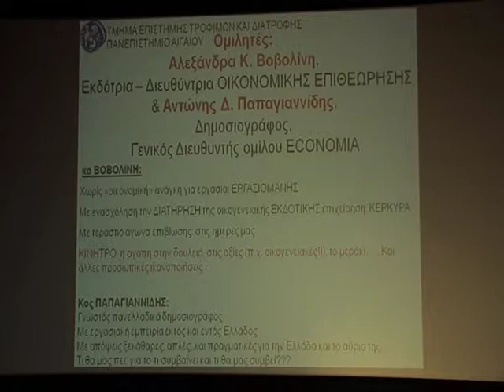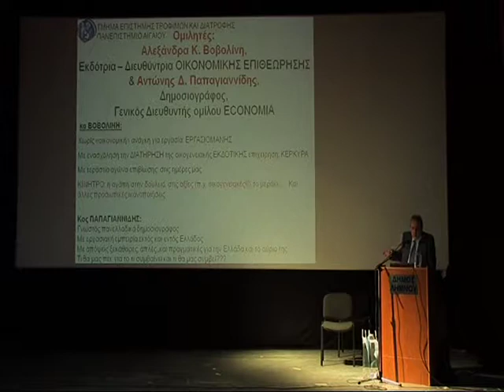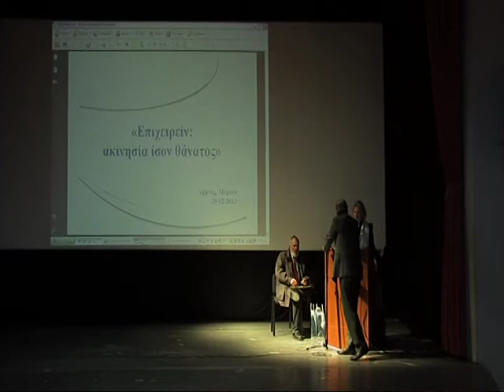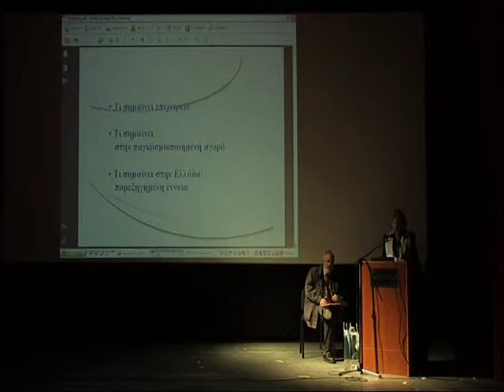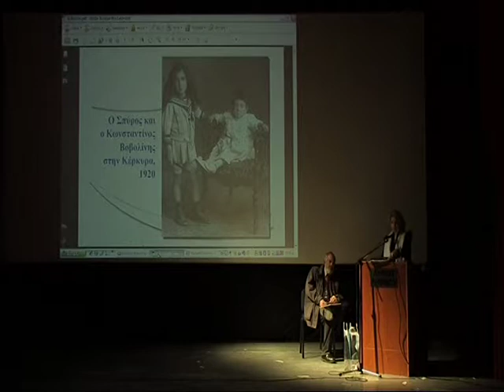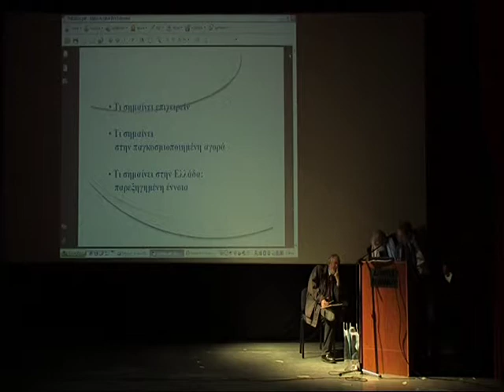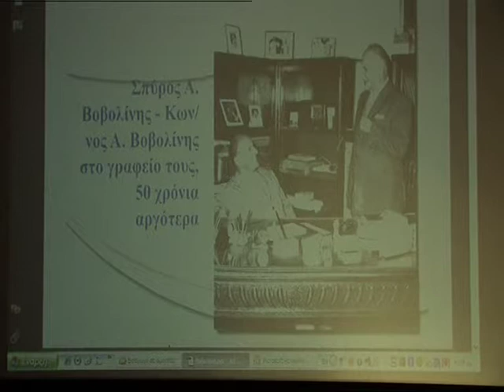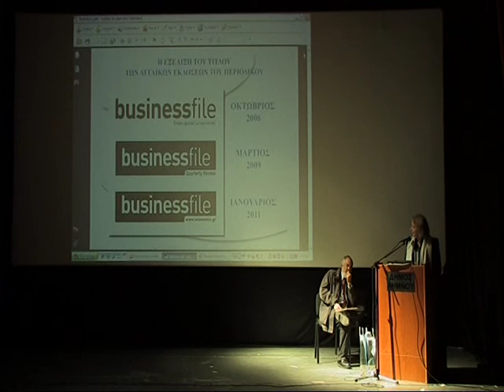Επιχειρείν: "Ακινησία ή θάνατος;" (1/4)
Λήμνος, Μύρινα 29/02/2012